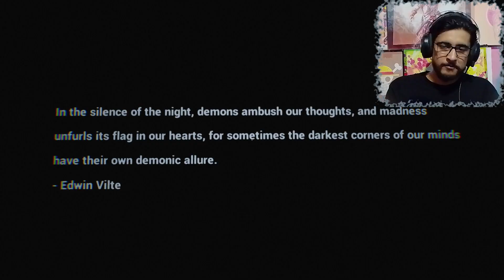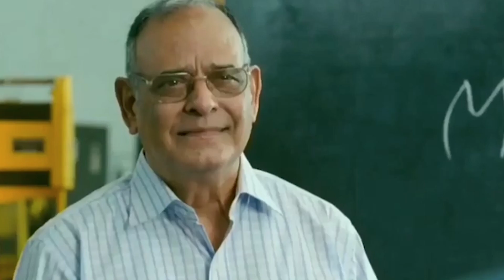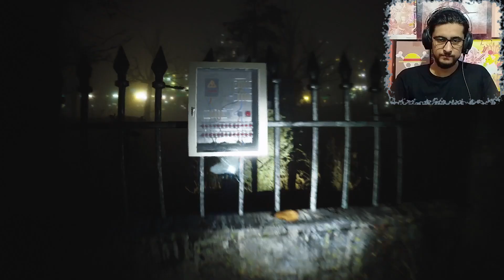WELCOME TO MY GRAVEYARD VLOG | HIGHLIGHTS | MINUS - | (HINDI/URDU)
MINUS -
Ziada Dihaan Mat Lagao :)
GAME ► Graveyard Shift
Graphics Card: Nvdia GTX Quadro M3000M 4GB
Ram: 32 GB
Hard Disk: 500 kuch Hai Pata Nahi
Gaming Headset: Bloody G521
Keyboard: Thunder TGB-99
Mouse: Thunder TGB-99
Tripod: Apkina-2284
Chair: Hai Per Gaming Nahi Hai Lelonga Wo Bhi
Desk: Wo Bhi Gaming Nahi Hai
Lights: Ek Hi Hai Naam Pata Nahi Kia Hai Upper Lagi Hui Hai
Background: Deewar Pe Piche Posters Lage Huye Hain